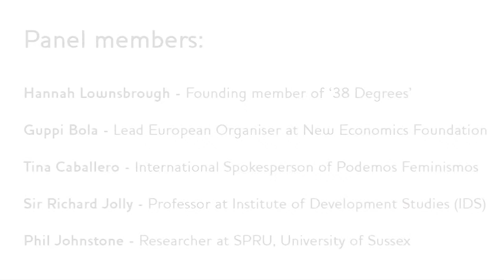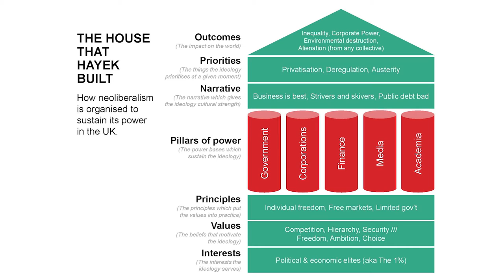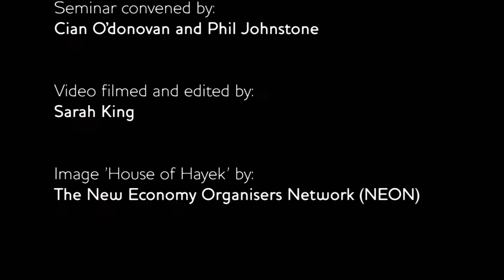Transitions and Democracy in Europe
A special dialogue session as part of the International Sustainability Transitions Conference 2015 - Science Policy Research Unit (SPRU), University of Sussex.